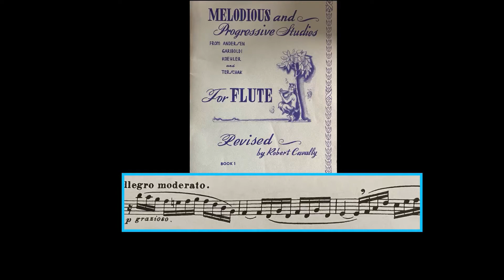Melodious & Progressive Studies | Book 1 | Allegro Moderato | Pg. 26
Melodious & Progressive Studies Revised by Cavally | Book 1 | Allegro Moderato | 15 Petites Etude Melodiques by Koehler | Op. 33 Book 1